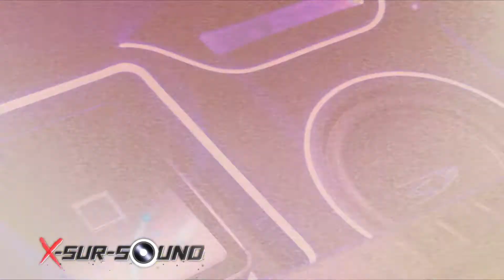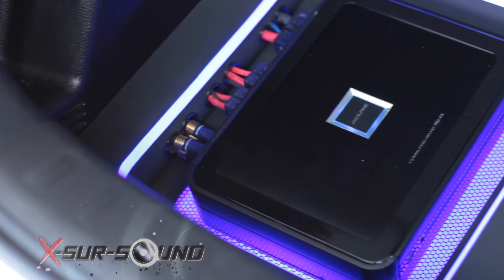Xsursound T46 B3 Alpine car onair 27 06 57